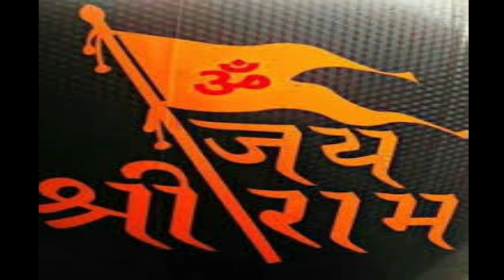Prabhuji aya kast apar sir par hath dharo meri nauka fashi majhadhar ram ji kripa karo